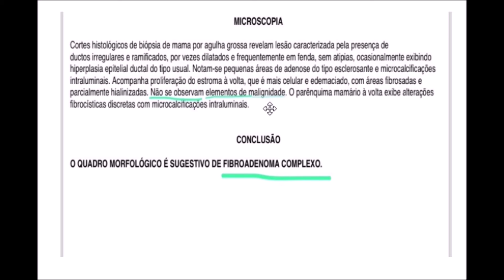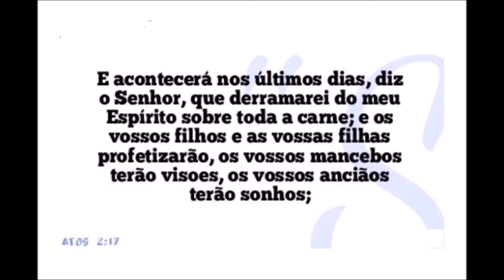AS GOTAS DO AVIVAMENTO NOS ALCANÇANDO E NOS TRAZENDO CURA.